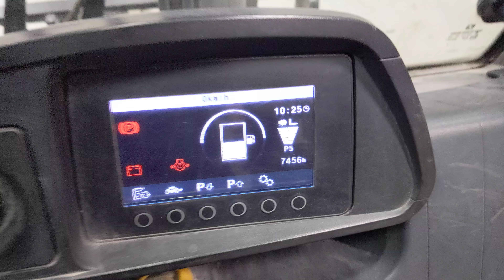51614 - JUNGHEINRICH DFG 430s - Diesel